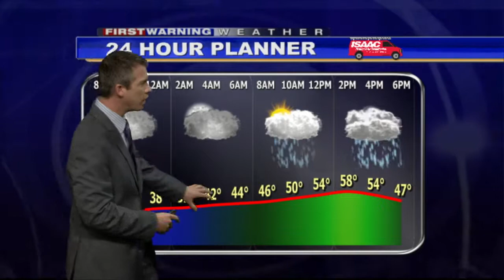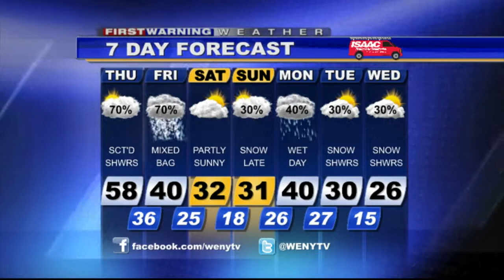12 04 13wx